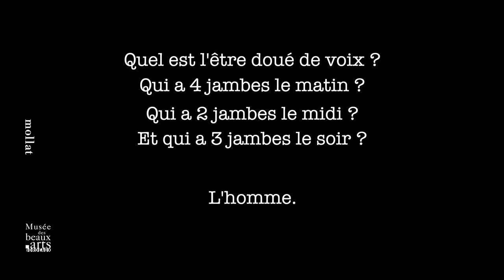Pastille d'Art - Jean-Auguste-Dominique Ingres "Œdipe explique l'énigme du sphinx"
La librairie Mollat et le Musée des Beaux Arts de Bordeaux présentent le tableau de Jean-Auguste-Dominique Ingres "Œdipe explique l'énigme du sphinx". Voix Sophie Barthélémy.